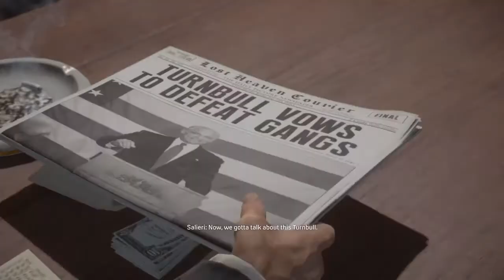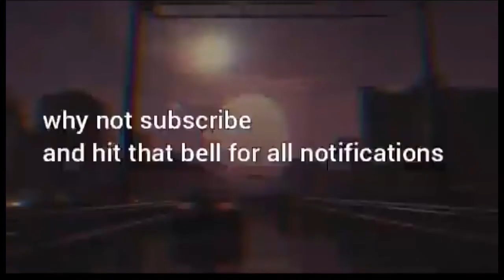Mafia | part 10